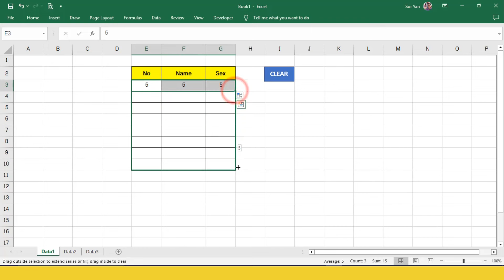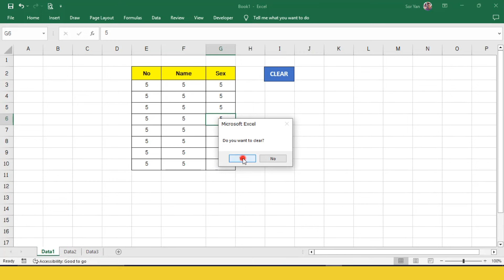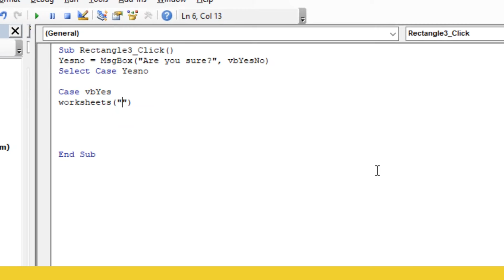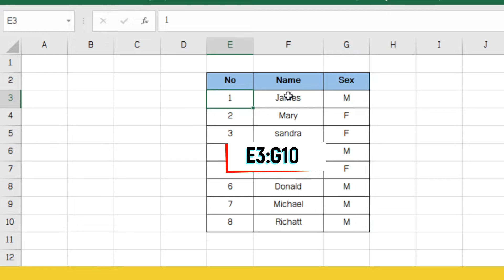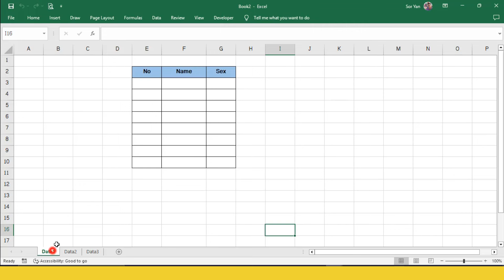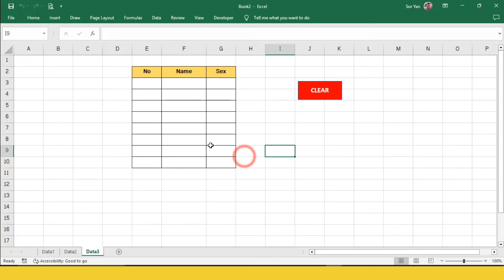Clear Data From Other Sheets With Yes-No Message | Excel VBA code | Learn Excel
How to create Yes-No message button in Excel vba code